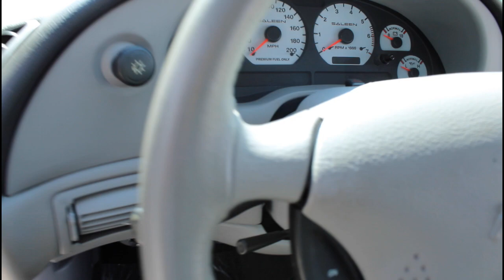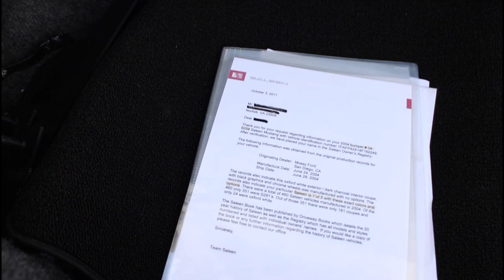2004 Ford Mustang SALEEN Gateway Classic Cars of Ft. Lauderdale #1857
Step into the world of power and performance with this 2004 Ford Mustang Saleen. This vehicle is a good blend of style and functionality, boasting a sleek white exterior that greatly complements its luxurious gray leather interior.

Under the hood, you'll find a robust 4.6 Liter V8 engine paired with a manual transmission, offering an exhilarating driving experience that's sure to impress any car enthusiast. This Mustang Saleen is not just about power, it's also about control. With features like traction control, power steering, and performance tires, you can navigate any road with confidence and ease.

When it comes to comfort and convenience, this Mustang Saleen doesn't disappoint. It comes equipped with air conditioning, power seats, power locks, and power windows, ensuring a comfortable ride for both the driver and passengers. The tilt steering wheel allows for customizable comfort, while the cruise control feature adds an extra layer of convenience for those long drives.

For your entertainment needs, the vehicle features an AM/FM radio, allowing you to enjoy your favorite tunes as you cruise down the road. The aluminum wheels add a touch of elegance to the overall look of the car, making it a head-turner wherever it goes.

Safety is paramount in this 2004 Ford Mustang Saleen. It comes with an anti-theft system, anti-lock brakes, and seatbelts for all passengers. The vehicle also features both driver and passenger airbags, offering an extra layer of protection in the event of a collision. The rear defogger ensures clear visibility in all weather conditions, while the power brakes provide reliable stopping power.

In conclusion, this 2004 Ford Mustang Saleen is a good blend of power, performance, comfort, and safety. Whether you're a car enthusiast looking for a thrilling ride or someone who values comfort and safety, this vehicle is sure to meet your needs.